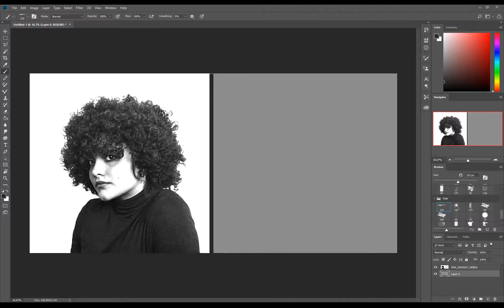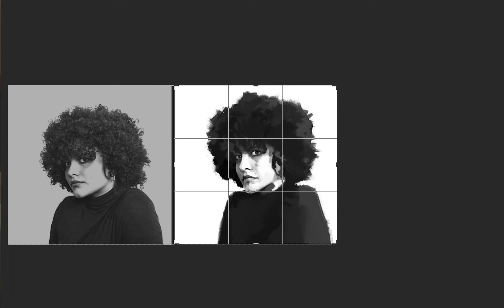fro guerl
Painting of Maegon...

Check out her art!